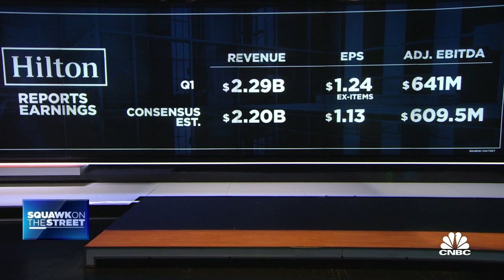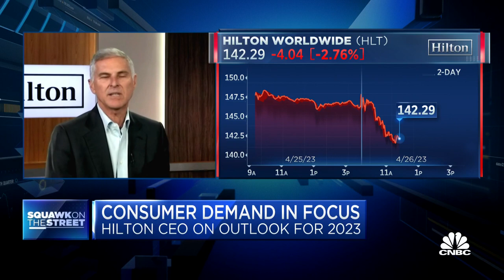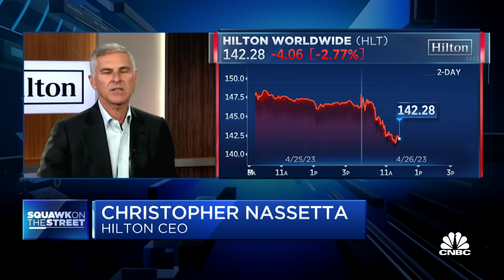Hilton CEO on Q1 earnings beat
Hilton CEO Chris Nassetta joins 'Squawk on the Street' to discuss the demand Hilton's seen this year, his insights into business travel from tech and finance, and more.